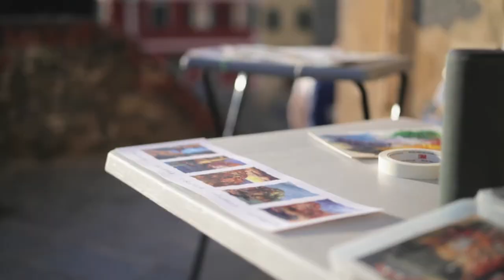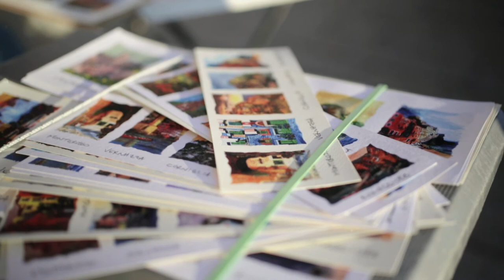Sketching a Moment EP02 - Artist in the Sunset Cinque Terre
In a world flooded with various forms of media clamoring for our attention, I felt a strong desire to forge a new path with this series. Rather than adding to the noise, I sought to create something truly distinctive. Thus, the idea of sketching in urban or public environments emerged—a refreshing escape from the hustle and bustle of daily life.

Imagine the tranquility of being fully present in the moment, unaffected by the usual stresses and distractions. That's precisely the experience this series aims to capture. Each sketch is a visual time capsule, freezing a certain place in time, so you can relish the essence of that moment whenever you delve into it.

Join me on this captivating journey of documenting the beauty of life as it unfolds in its most authentic form. Let the strokes of my pen transport you to the very heart of these urban landscapes, where every line tells a story and every detail resonates with the soul.

Step away from the overwhelming chaos of modern media and immerse yourself in the simple yet profound joy of this series. Rediscover the charm of living in the present, one sketch at a time.